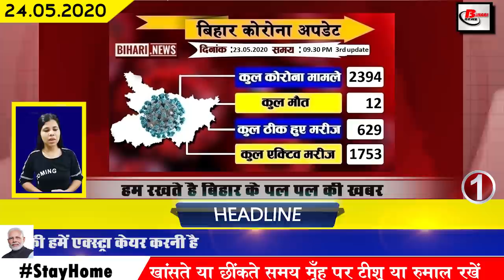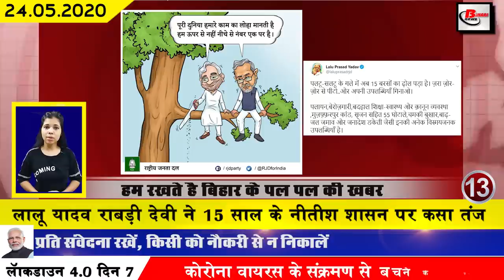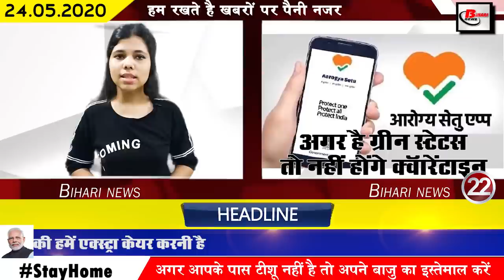Today bihar news.Corona case in Vaishali,Madhubani,Khagaria,Banka,Supaul,Gaya,Madhepura,Rohtas,Patna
Today top trending latest top 25 bihar news of all districts video in Hindi i.e. 24th may 2020.More information on,corona cases in bihar.
1.The number of Covid-19 affected in Bihar is increasing rapidly
In Bihar, the number of Covid-19 affected is constantly increasing, till the third update released by bihar health department has confirmed 228 new patients. After this, the total number of affected in Bihar has reached 2394.
2. Corona sample investigation accelerates in Bihar
3. Bihar government will give 400000 rupees to those who lost their lives from Covid-19
4. Darbhanga daughter given new admission in education department with IX
5. Everyday markets including shopping complex will open on the lines of odd Even in Patna
Permission to open the market including shopping complex has now been issued in Patna, however the government has issued some necessary guidelines to open all these complexes and markets under which all shopping complex shops will now open on the lines of odd Even. Apart from this, the day of opening has been fixed by dividing all the other shops into 6 categories.
6. The sweetness of litchi will increase further
7. The deadline of many JDU leaders has expired
10 more seats of Bihar Legislative Council have become vacant in the past and along with this MLC Javed Iqbal Ansari, Shiv prasaan Yadav, Sanjay Kumar Singh, Rambachan Rai, Lalan Kumar sarraf, Ranveer Nandan, Ram Lakhan Ram Raman, Vijay Kumar Mishra, Rana Gangeshwar Singh and Ramchandra Bharti have become former members of the Bihar Legislative Council. After which, due to Covid-19, BJP has now become the largest party in Bihar Legislative Council. Because the seat of 10 JDU leaders has become vacant in the past. Although the state governor will nominate 12 members in the next few days, JDU will again emerge as the largest party in the legislative parisad.

8. Chief Minister Nitish Kumar talks to workers through video conferencing
9. Last date of registration for DCECEB admission to DCECE extended
Bihar Joint Entrance Competition Examination Council has extended the date of filling the form for admission of 4-year polytechnic, part-time under which the students can now apply till June 9, before the last date for applying was fixed on May 24. Till date, the candidates have not filled the application by going to bceceboard.bihar.gov.in. The last date for payment with challan is June 10, while the candidates paying online can pay money on June 11.
10. New guideline released for those landing at Patna and Gaya Airport
11. The workers of Bihar said that now they will not go back except Bihar
12. Lalu Yadav Rabri Devi lashed out at 15 years of Nitish rule
13. Chief Minister Nitish Kumar announced to give more money to laborers than before
14. Ratan Rajput finally returned to his home after spending 2 months in the village
15. Chief Minister Nitish Kumar issued order to open account of migrant workers
16. Central Government gave 11774 crore help to Bihar in this environment of Covid-19
The information of which has been shared by Deputy Chief Minister Sushil Kumar Modi in the past, under which he has told that the Central Government has released an amount of Rs 11774 crores to help the poor of Bihar, out of which 5719 crores directly in their account through DVD and 6024 crores. Food grains of value have been distributed.
17. JDU Minister Neeraj Kumar challenges Lalu Yadav
18. Tejashwi Yadav once again raised the demand for giving special state and special package to Bihar.
19. Upendra Kushwaha appealed to Chief Minister Nitish Kumar to act strictly on officers
20. Green status passenger will not be quarantined on Arogya Setu App
21. Suresh Raina said Rohit and Dhoni's captaincy is almost equal
22. Soon 15-year-old car bus and truck movement may be banned
23. India reaches 132nd in terms of broadband speed
24. Seven new cases of Covid-19 came out in Patna.

In Patna, the number of Covid-19 infected is increasing continuously, in the same order tishre update tak 10 new cases have been reported in Patna. According to the data released by the Ministry of Health, Dulhinbazar, Alamganj, Malsalami and Bakhtiyarpur Covid-19 in Patna. Has been found to be a patient of After which the number of affected in Patna has reached very close to 200. However, as a precaution, the Health Ministry has appealed to speed up the process of sanitization in the infected area.